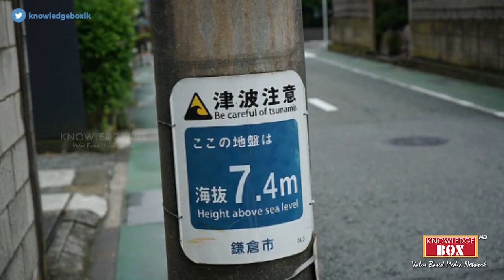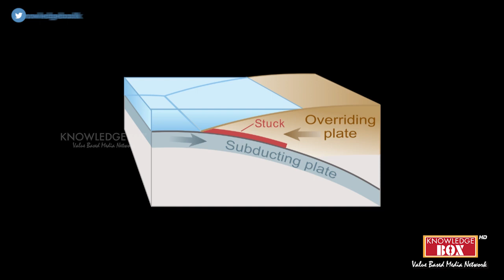සුනාමි ව්‍යසනයට අදට වසර 14යි